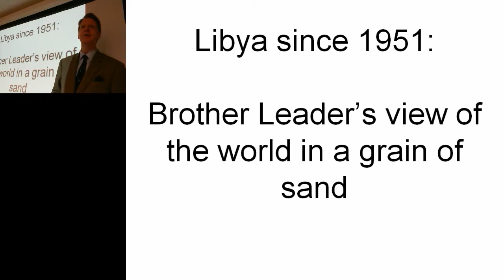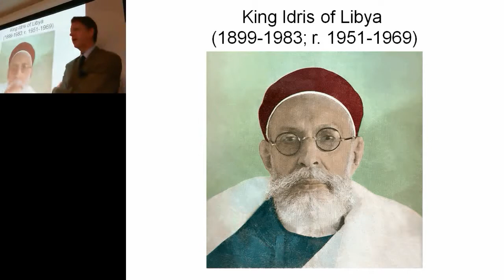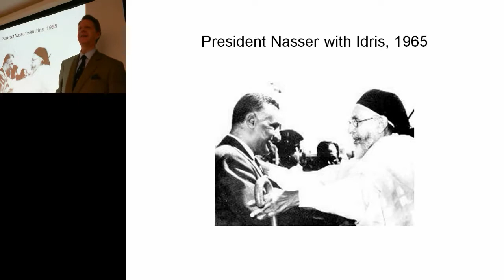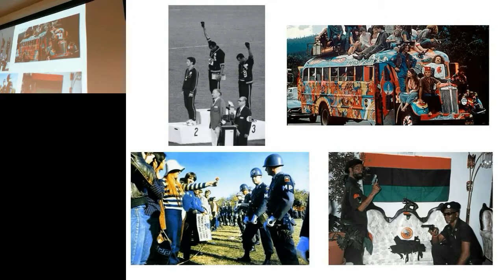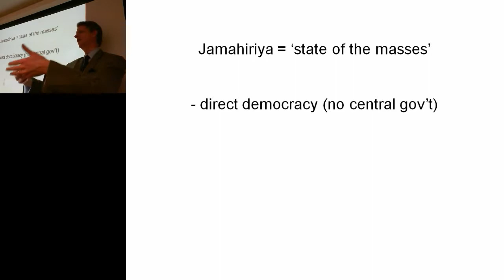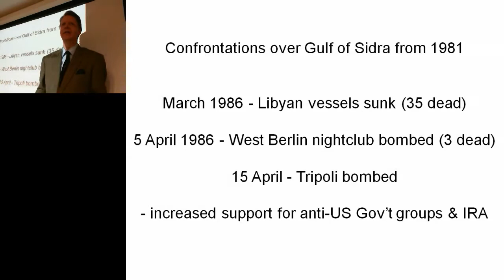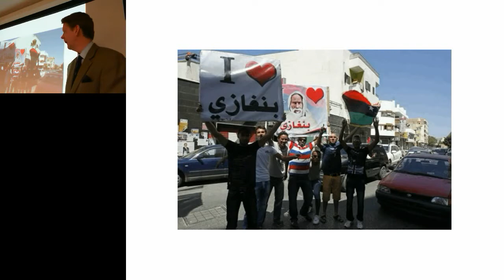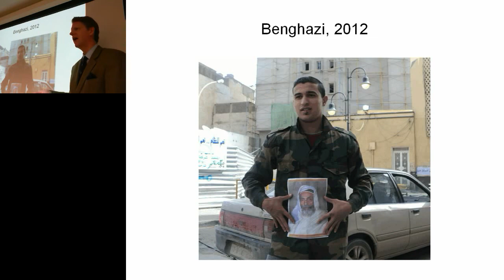SAIS lecture 3 - Libya (11 Feb 2013) by Eamonn Gearon